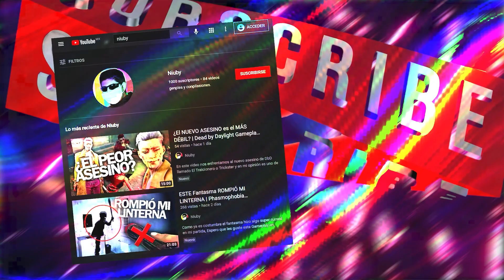SE ME ROMPIÓ LA CÁMARA CONTRA ESTE FANTASMA Y NO ENTIENDO POR QUÉ 💀